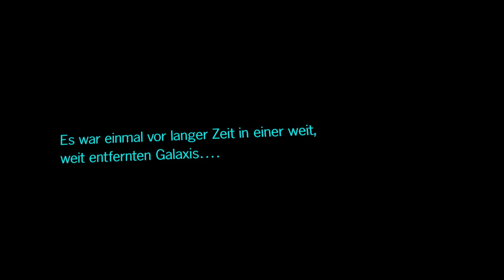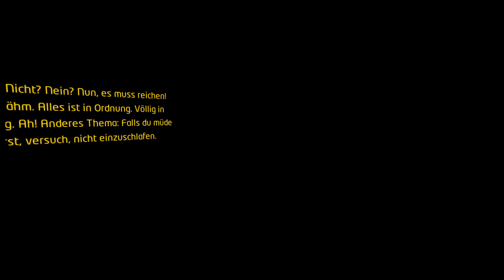Star Wars: Geschichten vom Rand der Galaxis #1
And the Story begins!

Tutorial, erst mal an das UI gewöhnen.
Dann: Erste Kampfhandlungen! 😅😎